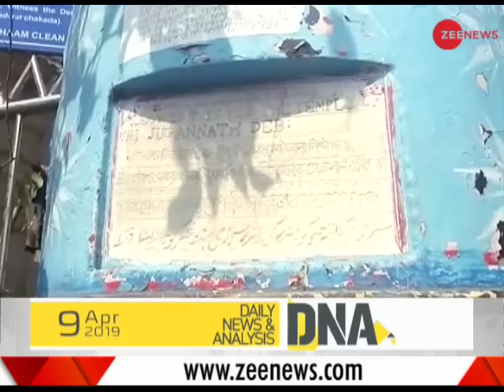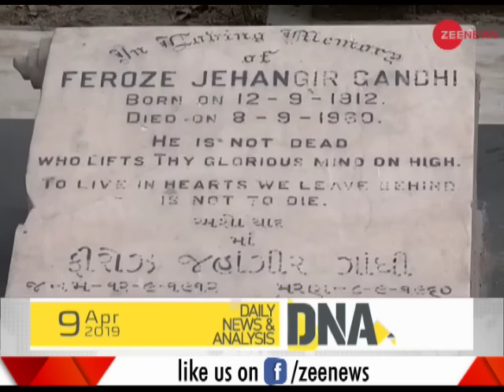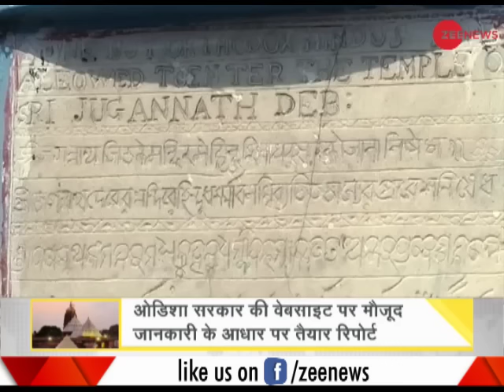DNA analysis on Jagannath Mandir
This segment brings to you about analysis on Jagannath Mandir.